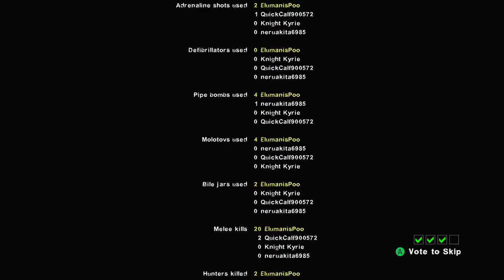calf and kita in Blood Harvest 12.7